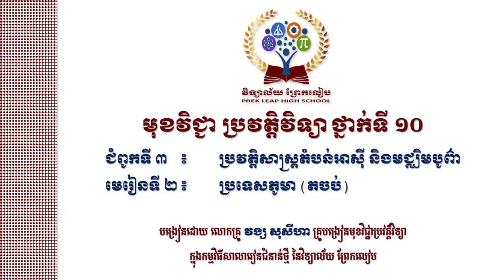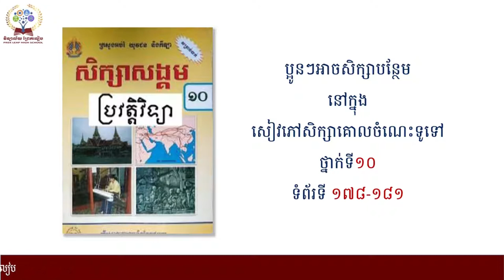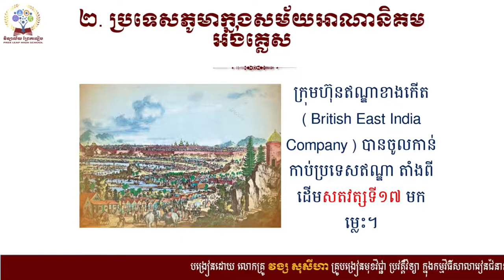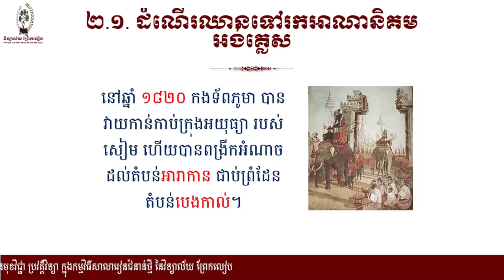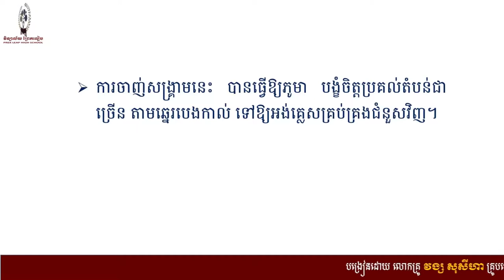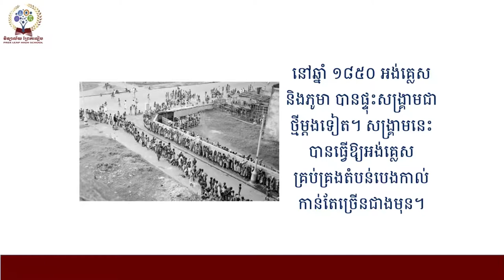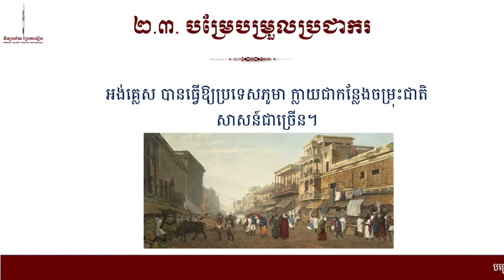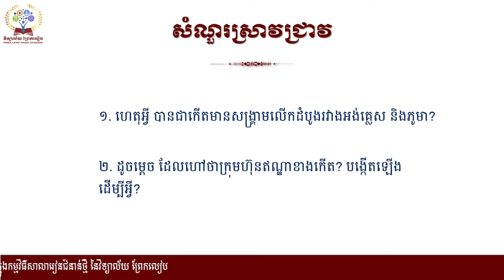ប្រវត្តិតំបន់អាស៊ី និងមជ្ឈិមបូព៌ា មេរៀនទី២ ប្រទេសភូមា តចប់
ជំពូកទី៣ ប្រវត្តិតំបន់អាស៊ី និងមជ្ឈិមបូព៌ា
មេរៀនទី២ ប្រទេសភូមា តចប់
#២. ប្រទេសភូមាក្នុងសម័យអាណានិគមអង់គ្លេស
#២.១. ដំណើរឈានទៅរកអាណានិគមអង់គ្លេស
#២.២. បម្រែបម្រួលនយោបាយ
#២.៣. បម្រែបម្រួលប្រជាករ
បង្រៀននដោយលោកគ្រូ វង្ស សុសីហា
សាលារៀនជំនាន់ថ្មី វិទ្យាល័យព្រែកលៀប